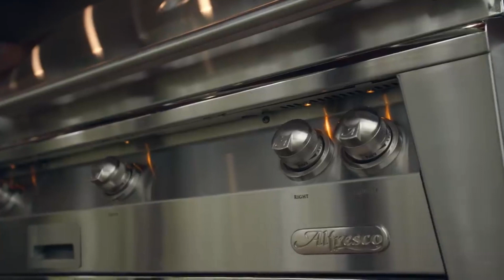Vols 2023 season pump up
Big thanks to the following for their permission and their art!
Song: @AutumnKings - Echo (Ready for War)
Vols footage: @tennesseefootballhype

Do football season right this year!